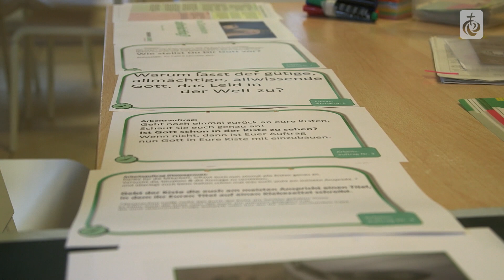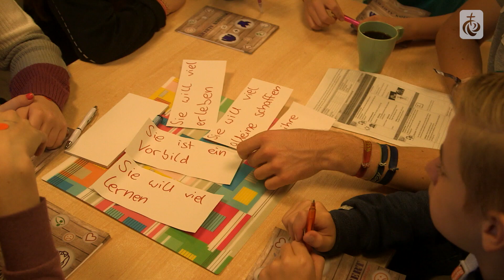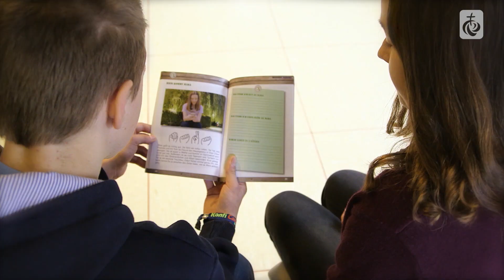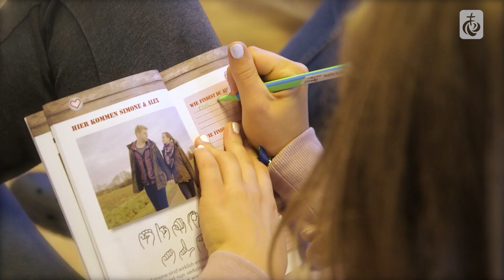Neues vom Berg vom Konficamp 2018 - Folge 5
Neues vom Berg

Lassen Sie gerne kostenlos ein Abo da!